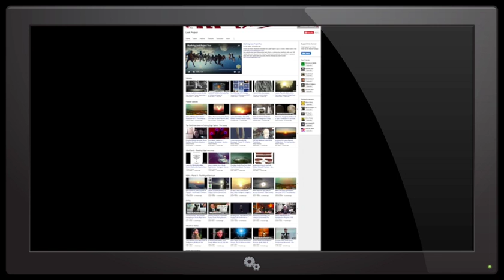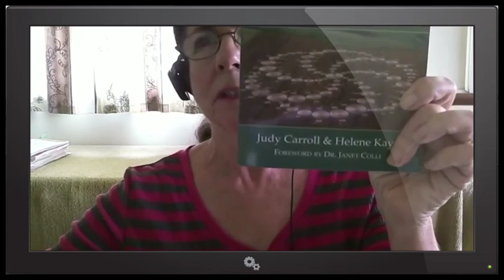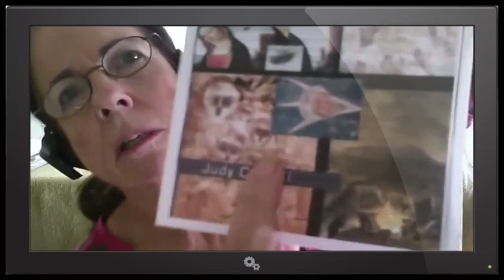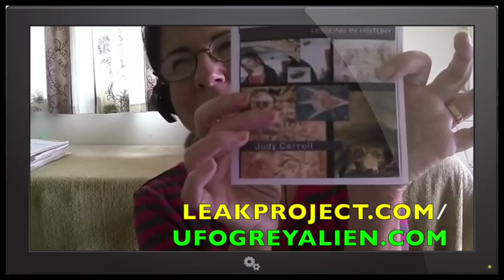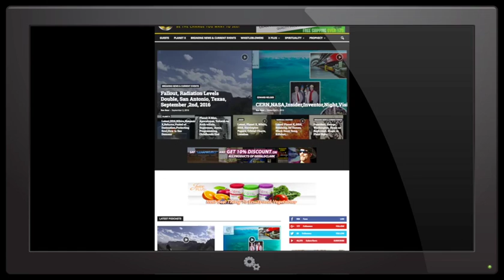Paranormal,UFOs,Greys,Extra,Terrestrials,Zetas,MILABs,Implants,Latest,Disclosure,Judy,Carroll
Almost 50 years of experience with ET’s, often times fully conscious of the events, Judy brings a new level of knowledge and understating with our Cosmic Family and through her books, interviews and website she is able to share her experiences and Universal wisdom.

Tonight we are going to dive into the realms of the paranormal, whats a typical experince is like when abducted, why they do it and what to expect in the future.

Maybe someone listening to this presentation has had an abudction or contact experience that they can’t explain.

With the Universe so vast and Enormous, mathmatecaly speaking it would be impossible to not have intelligent life on other planets.

With that said, there is much speculation about the ETs people make contact with here at home.

Some call them the Nephilm, Fallen Angels, Demons, Ghosts, Fragments of our own imagination, our Military with MK Ultra tech, blue beam, etc….

Below are some notes and points of interest that were taken from the interview with Judy Carroll .

Dual / Melded Soul of Consciousness

Those working with ET’s many have that right now

We are all Multidimensional Beings

Some grey know this and are vibrating at a higher level beyond physical realms

Zetas eat food in wafer from, like communion wafers

Food also comes in a paste form from a tube

God is a form used on Earth

ET”s use term Source , recognized throughout the Universe

God Energy is like the Superglue in the Universe that permeates every level of the Universe Omni Present and all knowing and all present

Millions of years ago an off planet race came to earth as creator beings

Controllers and took the planet over , hijacked the planet and interfered with the mammalians species, second genesis in comparison

When the Atom Bombs went off, it effected the entire solar system all the way into the galaxy.

The Universe is like a flowing river and whats happened to Earth its like its been caught in a stagnant pool and not able to evolve like the rest

Breaking control and bringing us free is Judys job

Psychotronics - Mind Control - Channeling - Etc…

Some Cloned Life Forms look like Greys to cause maximum fear MILABS creating distrust

Two hybrid programs going on right now

Greys, real cosmic scientists

Brain Implant

Detailed descriptions of abductions and what happens when you transport thru the portal into the ship.
Its light a light cleanse , before you go into the ship, healing and cleanse.

The Craft she spends her time on is like a Honeycomb, multiple rooms, etc…
Kitchen area, were food is prepared and sleeping quarters.

She enjoys the Greek Island Architecutre, White houses with narrow alleyways and

Everything is molded and white and rounded, no sharp angles, very good energy

Each room has a healing station in it, lying on the bed, it will mold itself to the body, the ships have consciousness . people become conduits thru the lifeforce that is used to power the ship.  they were special clothes and shoes also.

The beds mold themselves into the shape of a body

Virtual reality chairs that can allow you to talk to anyone anywhere anytime and do anything you want for entertainment also.  Its like the 3D glasses they use in cinemas, so when you tune into something you are right there, all the senses

People are succumbed to fear and not love.
Controllers create a fear mindset to the masses and that feeds the controllers like a perpetual cyclical fear based reality that effects the future, present and the past.

It is a free world planet

We are all light bodies -

Aboriginal Art - Depicted greys in pictures for hundreds of thousands of years

Palm Trees and Tropical Atmosphere on Home Planet Blue Grey Arcturians with 4 fingers

Emotions are expressed differently than humans in physical form

Council , Universal Governing Body

Grey seem to work in 3’s and we are all apart of oneness, we all share the same energy and life-force, we are all immortal souls, we are not just the physical body, we are a spirit experincing a physical life.  Perceive things more deeply in a multidimensional way of thinking.

To understand a universe in terms of oneness
to understand the universe in terms of energy
choose love over fear

Positite will always beat negative